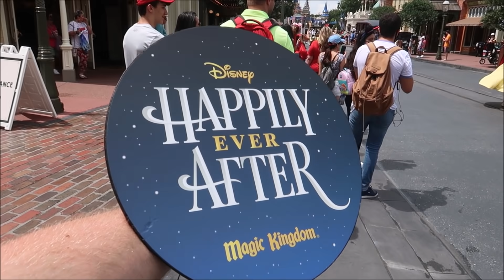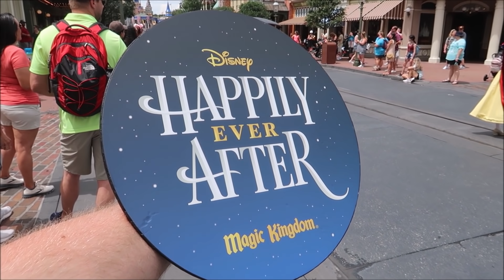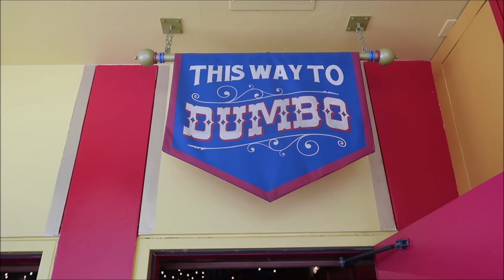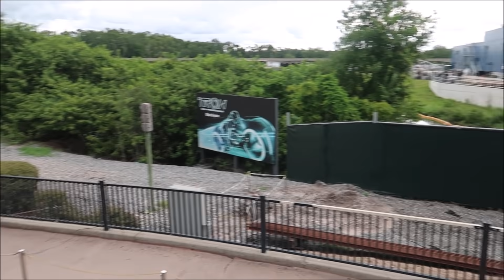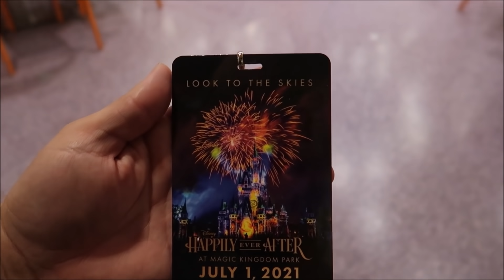Disney’s Magic Kingdom 2021 | Happily Ever After Returns | Dessert Party & Special Viewing Area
Celebrate Disney Stories
Go on a dazzling journey of color, light and song that captures the heart, humor and heroism of favorite Disney animated films. Watch in awe as Cinderella Castle becomes part of the story by magically transforming through amazing state-of-the art projection technology you have to see to believe.

This astounding fireworks extravaganza uses lights, lasers and special effects, plus a soaring score featuring contemporary versions of beloved Disney songs.

Discover the magic of movies—and be inspired to find your own happily ever after.

3211 Vineland Rd
PMB# 244

Julie Marciante

Misty Stanton

Andrea Luttrell

Kelli

Sharon Langone

Lisa Klukas

Michele Lardou

Lars Steenberg

Maja Christensen

Lisa Beachy

James Steffenson

Emma Still

Alma Steinhilber

Melanie Watson

Birtha Feegina

Michelle Shervino

Karlee Tharp

Nicky Blakeman

Team Us

Corinne

Savannah Sanders

beelsberg

Matt Johnson

FlynnLives

Rich Lazar

Stephen McIlhenny

James Zieske

Shaun Rothery

DOM

Tonya Gust

Al Bob

Caryn Haywood

kevin way

Richard

Lauren Youngberg

Chad Barker

Dan Hatfield

Elissa Schmidt

Sue Burnham

Jeff Renfrow

Andrew Singer

Tasha Burns

Karin Misdom

AVEIRO DAN

Mat Saunders

Neil Roberts

Keith Lousley

Tiffany Balbuza

Andrew Frueh

James Emory

Catherine&Chris

Wendy Reinmiller

Marcie Lee

JT McWilliams

Theresa Asperti

Kate Francis

Will Culbertson

April King

Stephanie Wheeler

Jonathan Wyman

Sparrøw Rollins

Dustin Whitfield

Jeff Blacker

Alexondra Lee

Ron Fox

Nickr2190

Tracie Hess

Lee Taylor

Jennifer Stewart

Googly BearKEB

Rollerblades451

It’s Pat

Brian H

Rebecca Anderson

Jenny Walter

Ashley Short

Jon May

Lisa A

Tamara Janowski

Jenni

Ian Boldsworth

Kim Wilson

Mat Piscatella

Amanda AJ

Heather Ludwig

Bill Barsh

Bobby Tyning

Sarah

Kirk Hofeling

Josh

Sherman_117

Janet S.

Ashley Whitaker

Stacie Webster

Patricia Jean

Joy Frye

Blake McAskill

Alli Nivison

Britt Graves

Chris Yobb

Arthur Childs

Jessica Fox

ALEXSANDRA WATSON

Troy Parker

The Zimmermans

Mike Wennmacher

Prinsez54

Liz Walsh

Eric Eggink

Bobby Preteau

Chad Jennings

Rachel Son

Stacy Ludwig

Ryan Tyler

Victoria Thompson

ERNIE NOLTE

Mike Elliott

Robert Belliveau

Tina Spicer

Edward Williams

Kayla Barnett

Kristi Mikle

James Connelly

Regina & Michael

Ann Kennedy

Jill Burns

Guy Turnquist

Shane Hebert

Christine Beebe

Rachel Warde

Lorraine Bonacorsi

Sheryl Potter

ScubaCat3

Texas Takes

Dawn Fawcett

Jesse Burrows

Brock Belinske

Tracey Armstrong

Thomas Young

Mary Place